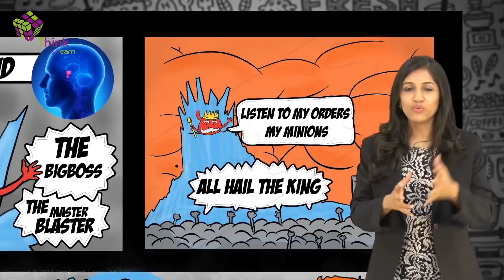Endocrine Glands - Introduction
Learn about the differences between the endocrine and exocrine gland systems in this extremely visually appealing video. Also, get a brief overview about some of the glands in the endocrine system like the pituitary, adrenal and thyroid glands. You know what to do!